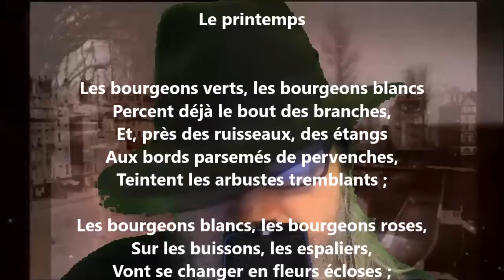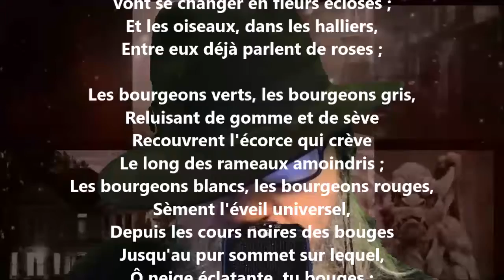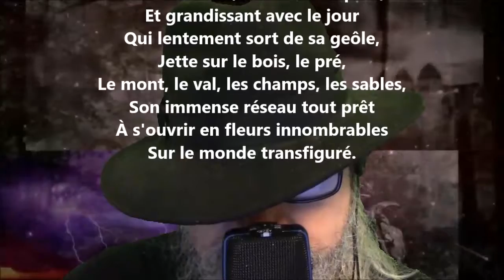Le printemps - Auguste Angellier lu par Yvon Jean